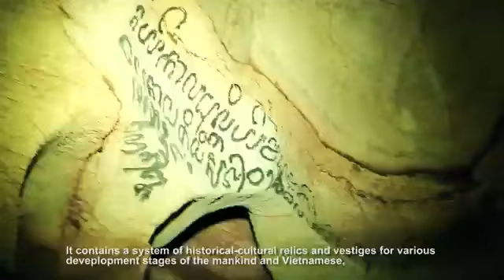Vườn quốc gia Phong Nha Kẻ Bàng